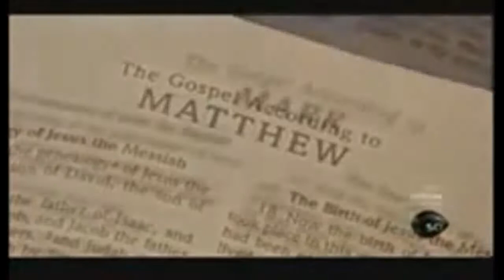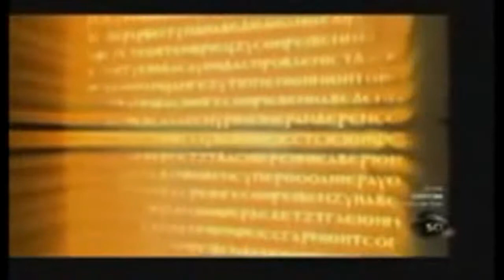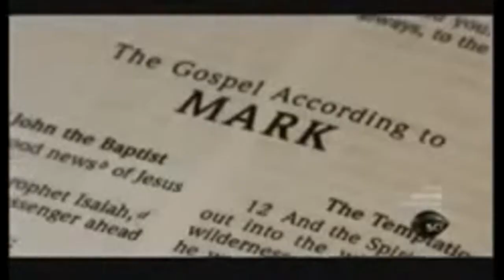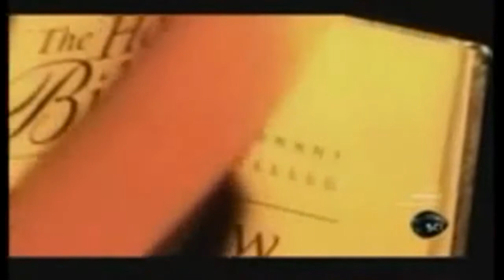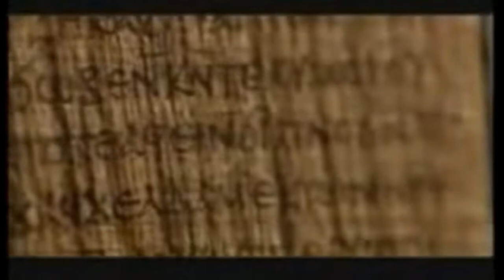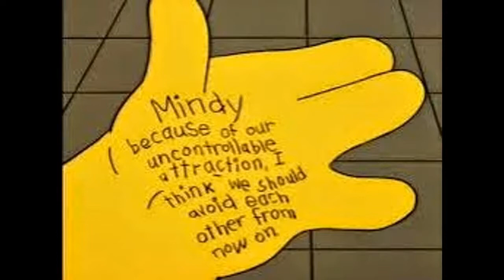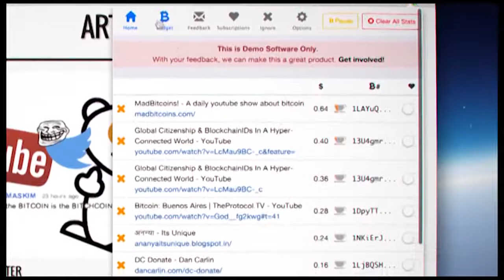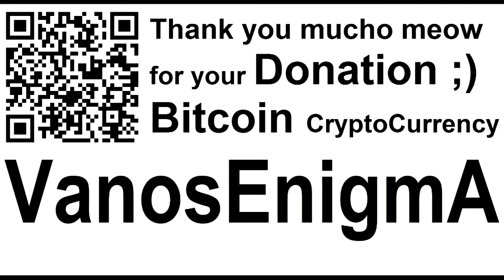SoulConfiscator VideoMix 013 Banned Books of the Bible Gnostic Gospels Maria Magdalena BTC4 Bitcoin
Up To 50 Books Were Left Out Of The Bible, Heres Why Smash240
Rejected/Banned Books of the Bible